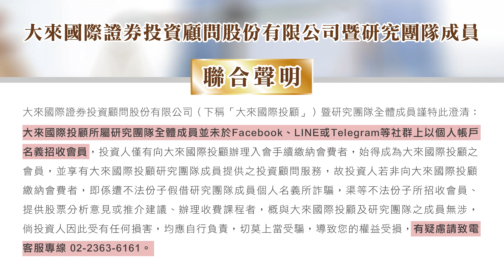1130426 股市A指標 財經關鍵晚報｜4/6 尼得科超眾 八支漲停！4/21 預告 元禎 三支漲停！鈺邦 第二 V轉啟動！留言【以股換股+電話】跟上！股市A指標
台股四月月線跌400點，
彥蓉給會員與留電話粉絲的大餐與點心 如下

大餐: 每一檔10-15天左右持有

三月代表作 一檔20% 四檔翻倍達標

投資週報
1.大盤關鍵轉折提醒
2.領先節目 知道飆股